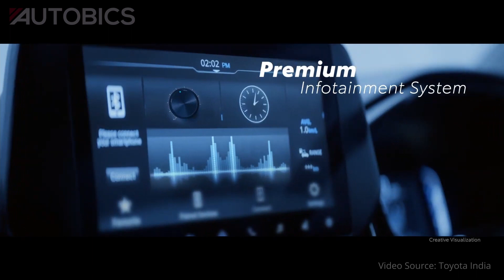2022 Toyota Urban Cruiser Hyryder electric SUV - First Look | AUTOBICS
Toyota Urban Cruiser Hyryder the self-charging hybrid electric SUV has made its global debut in India.